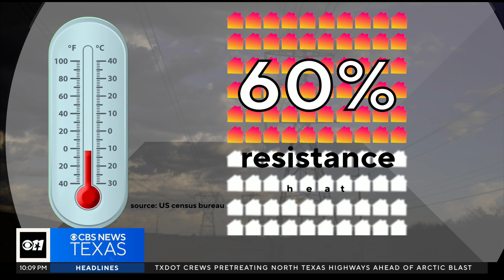Will the Texas grid hold up in the freeze? Experts give their confidence scores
The CBS News Texas I-Team asked experts, on a scale 1-10, what their confidence level is in the Texas power grid holding up in the next severe winter storm.